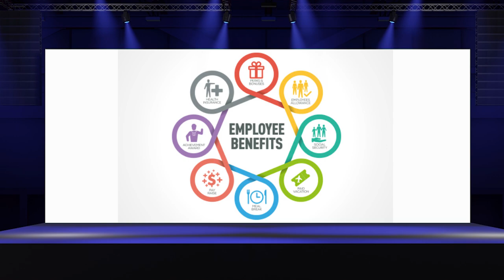We want you! FDA Office of Regulatory Affairs Consumer Safety Officer Recruitment Video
The FDA is looking for highly motivated science-based career professionals to work as Consumer Safety Officers in the field. If you want a meaningful career where you can apply your science education in the field with a highly competitive compensation package, including student loan repayment benefits, flexible work-from-home opportunities, rapid career advancement, national and international travel opportunities, excellent matching retirement savings, generous health care benefits, paid parental leave, wellness programs, continuing education, performance rewards, and so much more, come join a stable, diverse, family-first culture where work-life balance is a priority. It’s exciting!  It’s rewarding!  It’s the FDA!